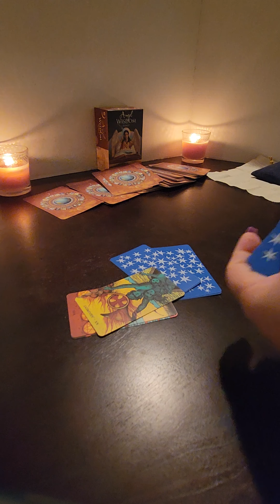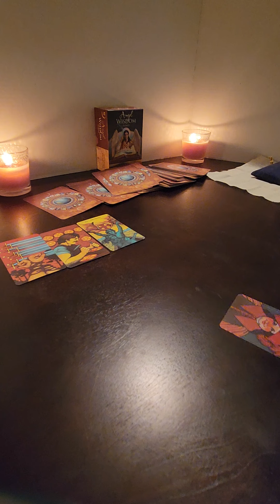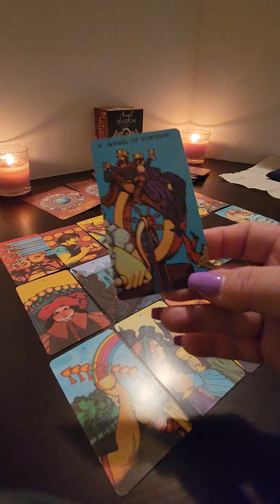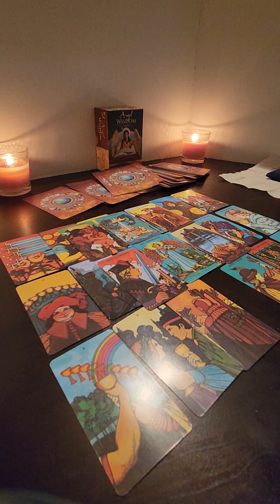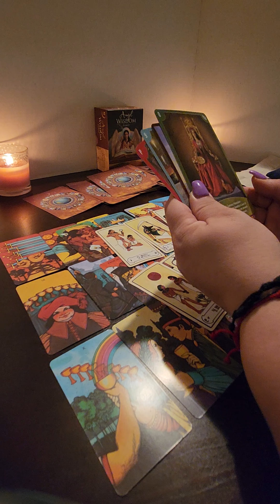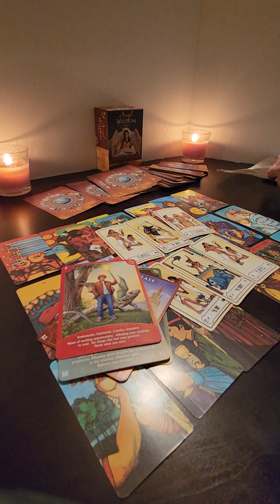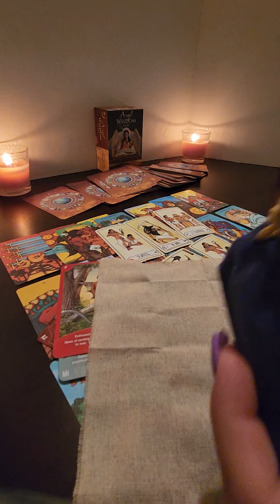PISCES!!! "JUST BECAUSE" TAROT READING!!!🔮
HI FISHES ♓︎!

THIS IS YOUR "JUST BECAUSE" TAROT READING!!!

BONUS: ANGEL MESSAGE TO YOU & CLARIFYING OF RUNES STONES

YOURS TRULY,